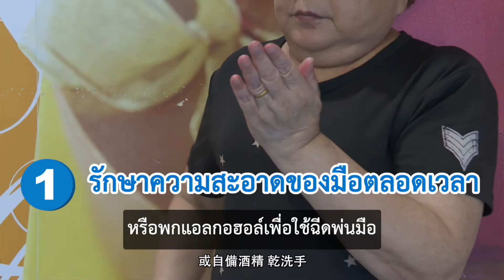ชีวิตวิถีใหม่ ใส่ใจป้องกันโรค จับจ่ายซื้อของในตลาดสดอย่างส บายใจ（曹玉婷醫師－防疫新生活 安心逛市場）_泰語